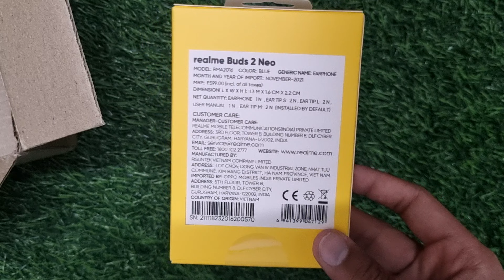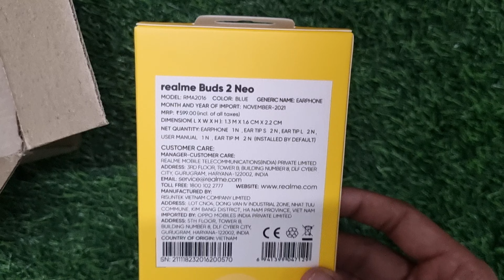Realme Buds 2 Neo @ ₹499 only Unboxing & Review | How is the sound quality? Buy or not?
🛑Our Recommendations -

⭕Processors -

⭕Graphic Cards 🗃️ -